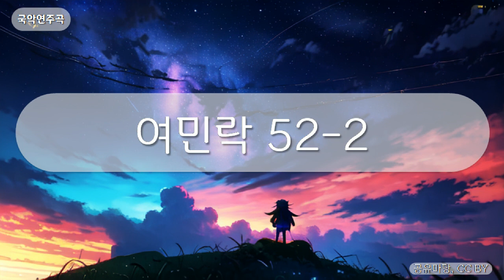국악연주곡 - 여민락 52-2